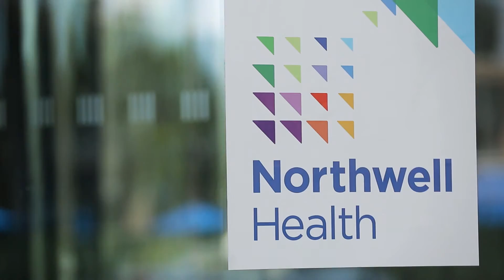Dr. Samuel Singer - Neurooncologist at Northwell Health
Samuel Singer, MD aims to deliver compassionate, patient-centered care at the forefront of this developing field. His interests include the treatment of primary malignant and low-grade brain tumors including glioblastoma, primary CNS lymphoma, and meningioma; medical management of brain metastases; and evaluation of neurologic complications of cancer and cancer therapy.

We’re here to set the standard of care for our communities—and make the 2 million-plus patients we treat every year not only healthier, but happier. With over 83,000 employees, we have the brainpower to dream up new possibilities, and the manpower to make them a reality.